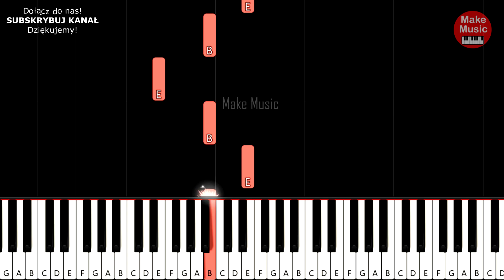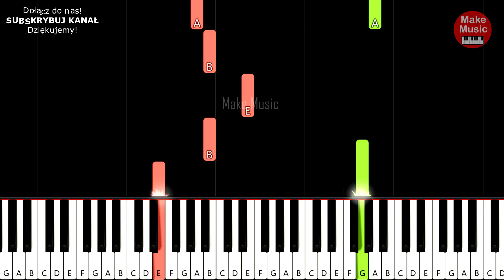SPACE MELODY (Piano Tutorial) - SUPER EASY !!!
Piękny motyw muzyczny którego twórcą jest rosyjski kompozytor Edward Artemyev. Utwór pochodzi ze ścieżki dźwiękowej filmu  "Siberiade (Syberiada)" z 1979r. prod. rosyjskiej.
Melodia była już kilkakrotnie odświeżana min. w trancowych utworach, (tam po raz pierwszy została użyta nazwa Space Melody):
PPK - Resurection
Luna Park - Space Melody
niedawno ukazała się kolejna wersja : Alan Walker x VIZE - SPACE MELODY

Zapraszam na bardzo łatwy tutorial (tonacja bez czarnych klawiszy) dzięki któremu zagrasz SPACE MELODY !!! Powodzenia !!!